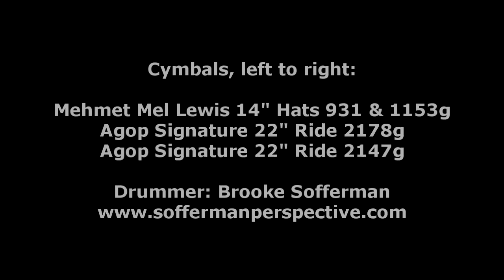Istanbul Agop 22" Signature Rides (2147 & 2178g)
Gear list: DW Jazz Series 14" x 18" bass drum, 8" x 12" rack tom, 14" x 14" floor tom, and 6" x 14" snare.

Brooke endorses Sonor drums, Istanbul Agop cymbals, Pro-Mark sticks, and Tangereens percussion sticks.